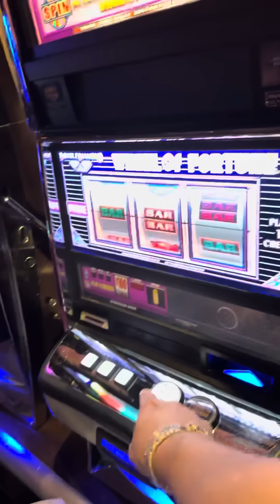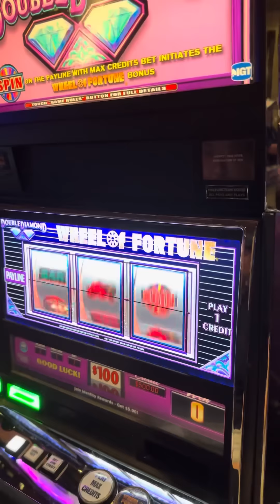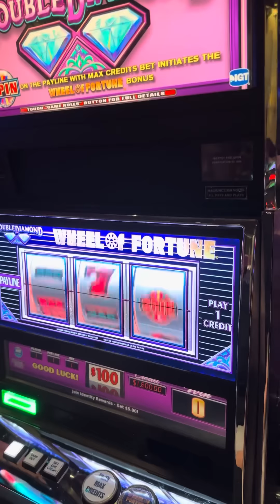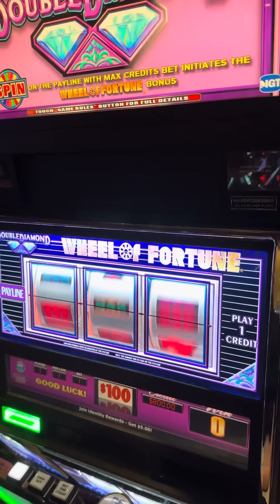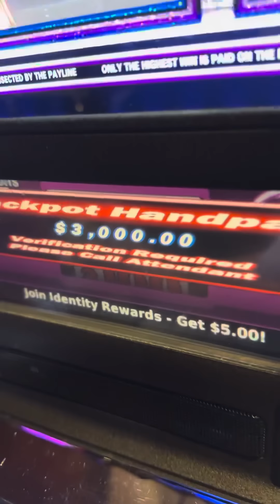Part 1 of 3 $100/Spin Wheel of Fortune